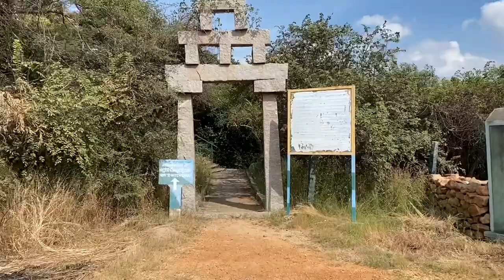Road Trip Wildlife of Karnataka: Daroji Sloth Bear Sanctury is a fun sanctuary Near Hampi